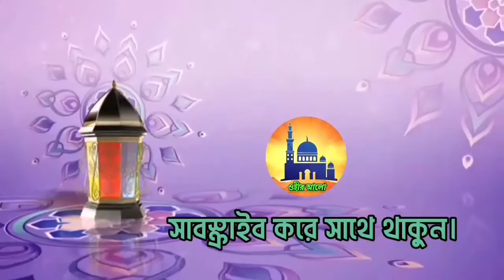আজানের সময় মাথায় কাপর দেওয়া যাবে? ( Can you give cotton on the head during Azan?)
এটা একটি কুসংস্কার, আমাদের সব সময় পর্দা করে থাকা উচিত।